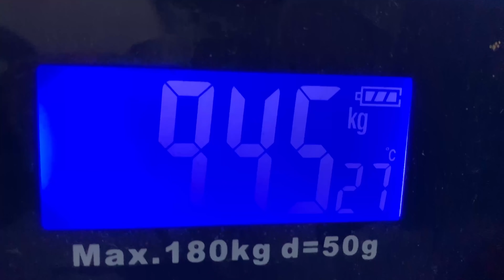Aaj Vlogging Bhaisahab krege😅|Dadi ke bcho ka “SUCCESS KA RAAZ “|Going on a Long Trip|Shimla Vlogs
So finally we are heading to a trip. As it is our first day we’ll be travelling to Shimla. It’s gonna be lots of fun. So watch it till the end.

Equipments used: 1. iPhone XS
                                   2. DJI OSMO4
                                   3. GoPro Hero 9